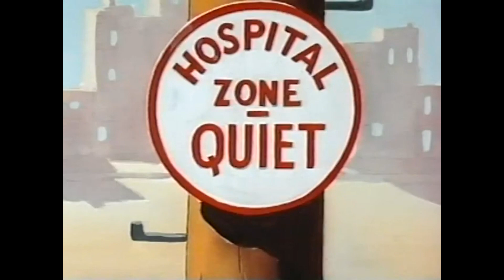Cartoon: Percy In Chaos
Percy In Chaos cartoon film is a perfect film for kids. Percy In Chaos cartoon film is somewhat strange but the kids love that aspect of the film. Percy In Chaos cartoon film has got great and quirky background music. Percy In Chaos cartoon film is must watch a movie for the kids of Africa.

Percy In Chaos
Percy In Chaos  cartoon film
Percy In Chaos cartoon

Short cartoon film
 funny cartoon film
 long cartoon film
 cartoon movie
short cartoon movie
cartoon film
cartoon films
donald duck cartoon
donald duck cartoon film
mickey mouse
mickey mouse cartoon
mickey mouse cartoon film
donald duck
donald duck cartoon